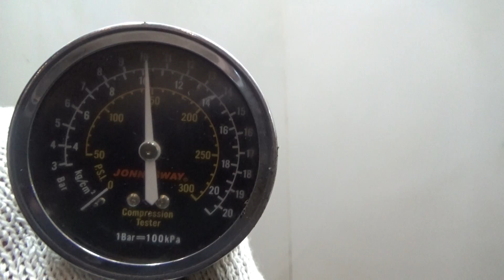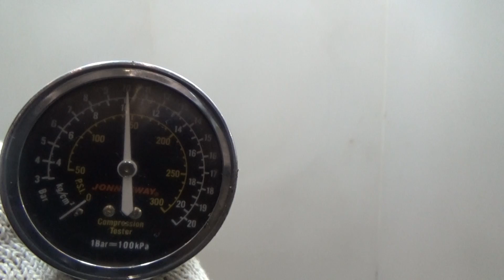Двигатель Chevrolet,Daewoo для Lanos 2004-2010;Lanos 1997-2009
Описание двигателя Двигатель Chevrolet,Daewoo для Lanos 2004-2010;Lanos 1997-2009
1.5Л. 8V 153453КМ. 2007Г. КОМПРЕССИЯ: 1Ц:10 2Ц:10 3Ц:10 4Ц:10